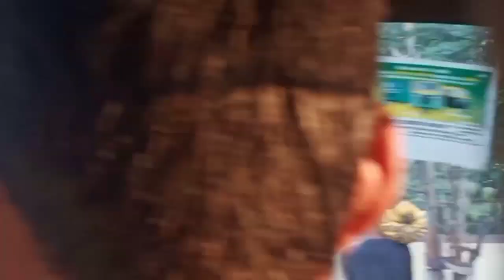दुसरा अर्ग,पारन ,छठ का चौथा दिन,केरवा के पात पर गीत मेरे आवाज मे🙏🙏🙏🙏🙏